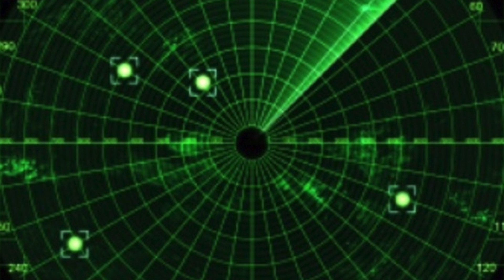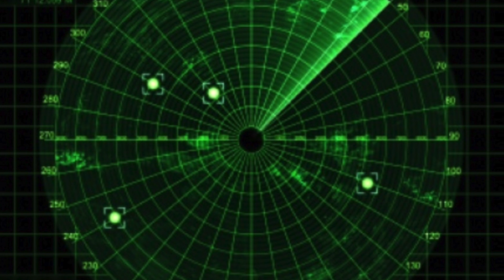INDIA's DOUBLE PUNCH -BMD & K4 MISSILE: TOP 5 FACTS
Introduction:

In its efforts to have a full-fledged and multi-layered Ballistic Missile Defense (BMD) system, India on May 15, 2016 successfully test-fired indigenously developed supersonic interceptor missile.
The interceptor missile was launched from a mobile launcher.
This is latest, in series of tests to validate the technology.

Currently only United States, Russia, France and Israel have BMD.

This comes after the successful test of K 4 SLBM ,which was conducted on March 31.
United States, Russia,United Kingdom, France & China are the only countries to have developed SLBMs

History:

India began developing a multi-tiered BMD in 1999

A consortium of 40 Indian companies are involved in the development of the missile defense shield.

Also keeping in view that; the most potent nuclear deterrence is Nuclear missile capable nuclear powered submarine, India had started working on K 4 missile to equip the Arihant nuclear submarine.

K-4 is named after former President of India Dr APJ Abdul Kalam.

BMD (Ballistic Missile Defense) :

Indian Ballistic Missile Defense Program is a double-tiered system consisting of two interceptor missiles, namely the Prithvi Air Defense (PAD) missile for high altitude interception, and the Advanced Air Defense (AAD) Missile for lower altitude interception.

PAD is a two-stage missile with a maximum interception altitude of 80 km (50 mi) ,developed to intercept incoming ballistic missiles outside the atmosphere (exo-atmospheric).
The first stage is a solid fueled motor while the second stage is liquid fueled.
Guidance is provided by an inertial navigation system with mid-course updates from Swordfish radar and active radar homing in the terminal phase.

Long Range Tracking Radar (LRTR) named Swordfish, is specifically designed for the BMD system , is used for acquisition and fire control.

It currently has a range of 600 km (370 mi) to 800 km (500 mi) and can spot objects as small as a cricket ball. It is an active phased array radar having capability to track 200 targets simultaneously.The DRDO plans to upgrade the capacity of Swordfish to 1,500 km in future.

Advanced Air Defense (AAD) is an anti-ballistic missile designed to intercept incoming ballistic missiles in the endo-atmosphere at an altitude of 30 km (19 mi). AAD is a single-stage, solid-fueled missile. Guidance is similar to that of PAD; it has an inertial navigation system, midcourse updates from Swordfish radar and active radar homing in the terminal phase. The interceptor is 7.5 m (25 ft) tall, weighs around 1.2 t (1.2 long tons; 1.3 short tons) and a diameter of less than 0.5 m (1 ft 8 in).

The  mentioned test of May 15, 2016 was for AAD. PAD has also gone though many tests.

In their present configuration, these complementing systems are designed to counter missiles with range close to 2,000 kilometers [1242 miles] traveling at speeds ranging from Mach 3 to Mach 8.

K 4 SLBM:

K-4 is an intermediate-range nuclear-capable submarine-launched ballistic missile under final development by DRDO of India, to arm the Arihant class submarine and to complement K-15 Sagarika.
It can carry a warhead up to 2 tonnes (2.2 tons) and uses solid propellant. This missile could be best characterized as a hypersonic cruise missile as it remains within the earth’s atmosphere during its entire flight duration.
The missile has an effective range of 3500 km. It is reported that "the top secret indigenous "K" missiles are faster, lighter and stealthier."

Once inducted, the missile will not only complete India’s third leg of the nuclear deterrent, but also be the second strike weapon system.

Impact:

Speaking on India's successful testing of a ballistic missile defense system  Adviser to Prime Minister of Pakistan on Foreign Affairs;

Sartaj Aziz, said that apart from this air defense system, India has also recently conducted tests of nuclear capable, submarine based K4 Ballistic Missiles .

"Simultaneously large nuclear powered submarines are being built to carry these nuclear armed missile as a part of its second strike nuclear capability," Aziz alleged while making a  statement in the Senate, the Upper House of Parliament.

He added  "These two developments are part of the massive conventional nuclear and missile development programmes being pursued by India, which are now leading to nuclearisation of Indian Ocean and can disturb the "balance of power" in the region.”

Foreign Office spokesman Nafees Zakaria said at his weekly briefing:
"Pakistan has serious concerns over India's interceptor missile test and will take all necessary measures to augment its defense capabilities," he said.